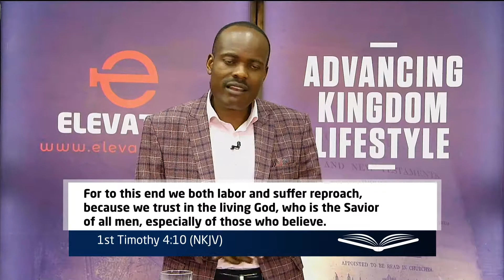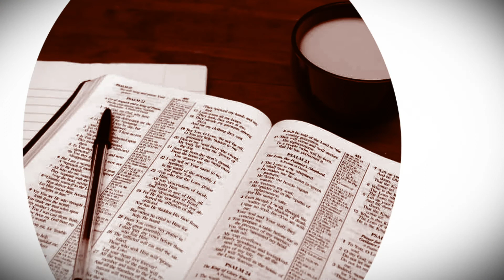THERE'S GREAT HOPE FOR THOSE IN CHRIST - PASTOR SMITH